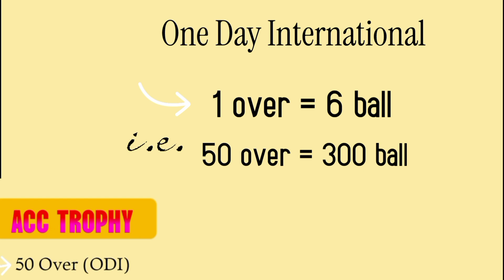World Record of nepali cricket team विश्व Record नेपाली Cricket टोलि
History of nepali cricket team

nepali cricket
facts
amazing facts
interesting facts
gk
general knowledge
news
updates
loksewa
mehboob alam
paras khadka
sandip lamichhane